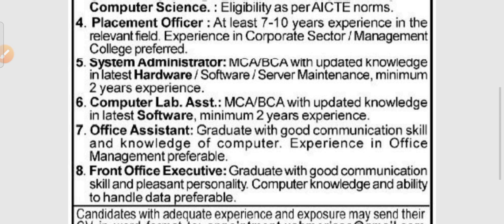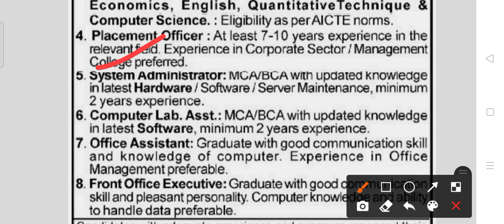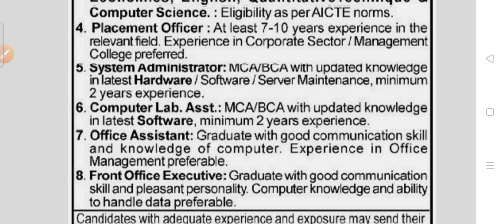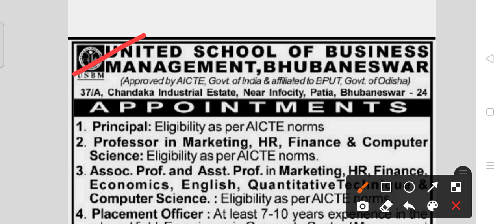USBM Recruitment 2021!! For various post !! Odisha latest job notification 2021!!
USBM staff recruitment 2021.